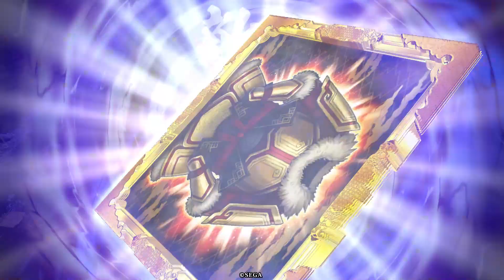英傑大戦 頂上対決【2022/08/31】ニヒルの川 VS 羽衣狐＠京♪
英傑大戦 頂上対決【2022/08/31】
ニヒルの川(全国16位)
VS
羽衣狐＠京♪(全国5位)

セガのアーケードゲーム「英傑大戦」の上位プレイヤー同士による『頂上対決』リプレイ動画です。

【英傑大戦とは？】
大戦シリーズ最新作！１対１の対戦型カードアクションゲーム！
三千世界の英傑がリアルカードになって登場！武将を集めてデッキを作り、
武将カードを動かすことで、ゲーム内の部隊を操作し、敵城を攻め落とせ！
全国のゲームセンターで絶賛稼働中！